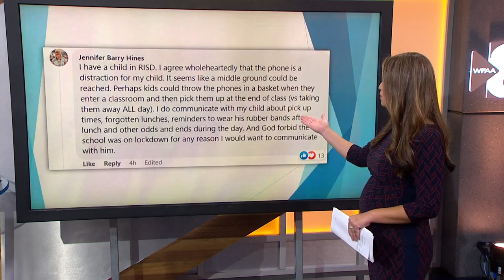Richardson ISD backs off on 'locking pouches' for student phones in the classroom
The Richardson Independent School District is pumping the brakes on proposed 'locking cell phone pouches' for students to utilize throughout the day during the upcoming school year -- at least districtwide at secondary schools.

Superintendent Tabitha Branum originally wanted school board members to vote on implementing the pouches at middle and high school campuses at a meeting Thursday night.

But after a strong parent reaction, the vote was pulled from the agenda, and Branum announced that a small pilot program for the pouches would be done at Forest Meadow Junior High at the beginning of the school year.

Under the pulled proposal, students would have to put their phones in protective cases that would be locked throughout the school day. Students wouldn't be able to access their phones until the end of the day or in case of an emergency.

The action item says administrators think it's "necessary" to restrict cell phone access so there can be "an orderly learning environment on Richardson ISD secondary campuses."